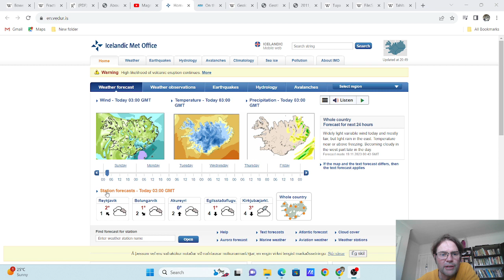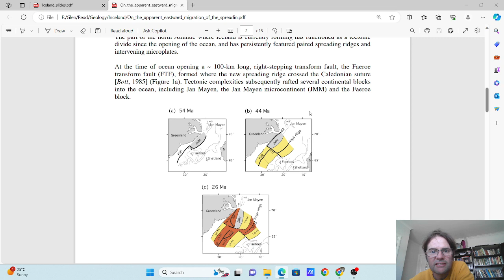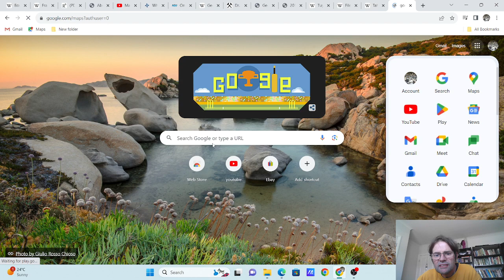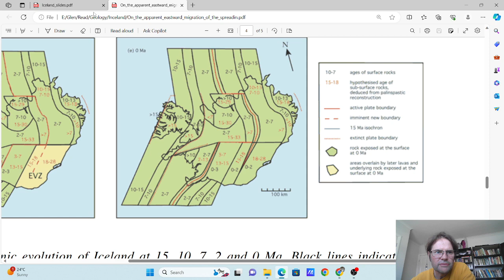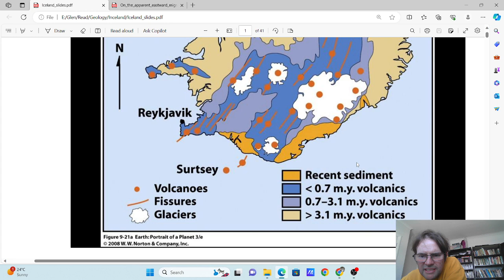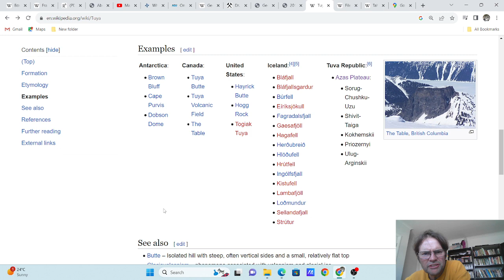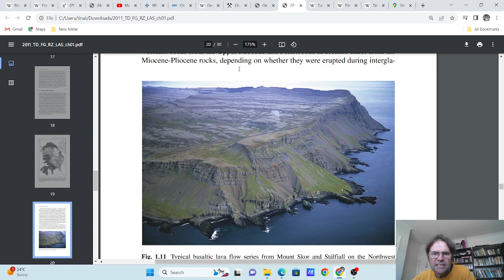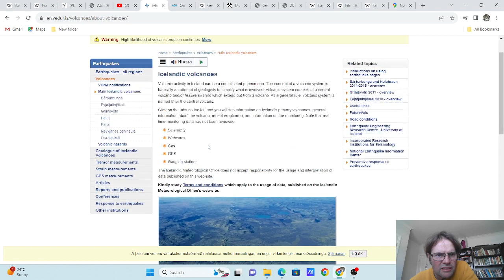Age of Icelandic Volcanic Rock